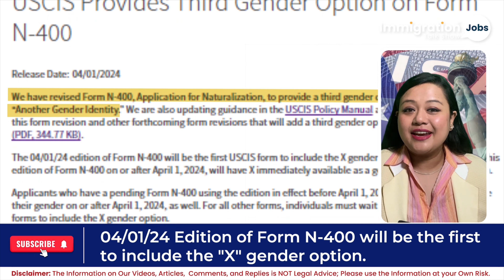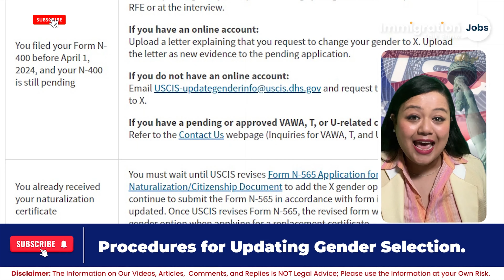Breaking: USCIS Adds 'X' Gender Option to Form N-400 | Inclusive Immigration Update!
🚀 Exciting News Alert! USCIS Breakthrough: X Gender Option Added to Form N-400! 🌈 Stay ahead with the latest inclusive immigration update as USCIS introduces the long-awaited X gender option on Form N-400. 🎉 Join us as we delve into this monumental stride towards inclusivity and celebrate the progress in our immigration system. 🌟 Don't miss out on this empowering update that champions diversity and equality!
Immigration & Jobs Talk Show encompasses discussions on all types of US visas and jobs and includes insights from prominent attorneys and job market experts.

Services for USCs/G.C.s/EADs/Visa Holders: We provide Job placement services for I.T. Professionals in the USA.

*Services for Non-Immigrants: We sponsor H1B, H1B1, E3, OPT, and T.N. Visas and have expertise in employment-based immigration. We support emergency H1B Visa Transfers, 60-day grace periods, Concurrent H1B Visa sponsorship, H1B Non-profit visas, H1B Cap-Exempt, and Immediate Green Card Sponsorship upon making a job placement.*